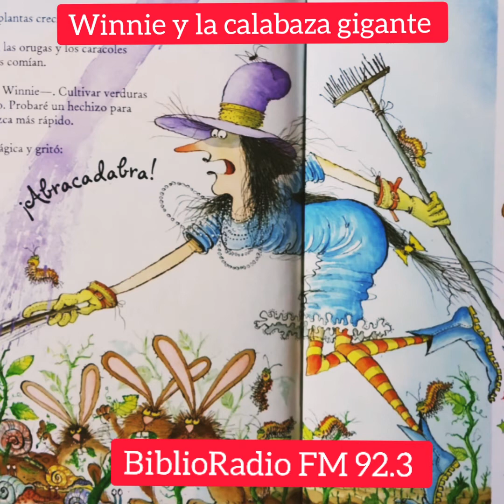Winnie y la calabaza gigante de Valeri Thomas y Korky Paul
Narrado por María Rosa Di Cicco